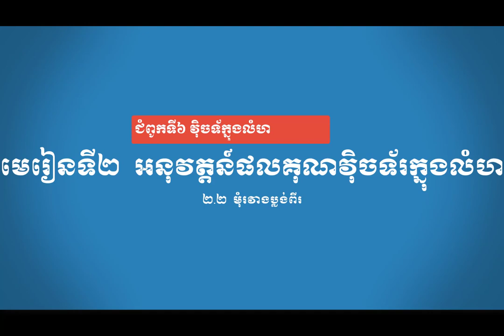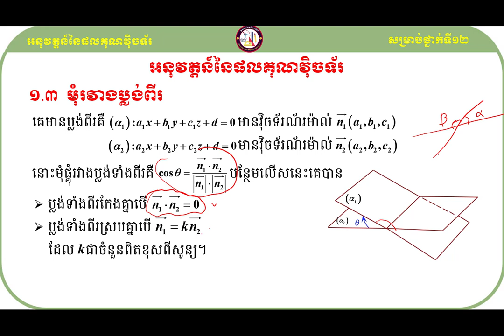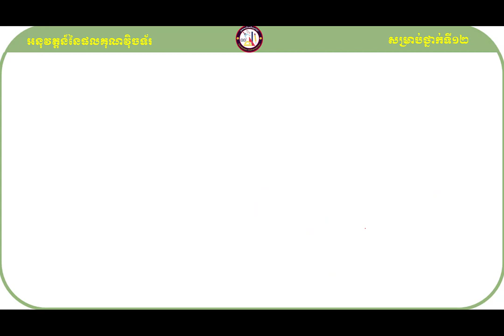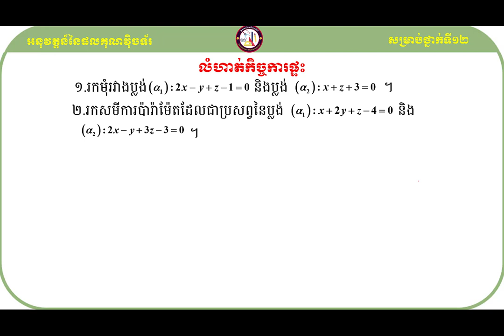គន្លឹះដោះស្រាយលំហាត់គណិតវិទ្យា# មុំរវាងប្លង់ពីរ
សួស្ដីប្អូនៗសិស្សាសិស្សទាំងអស់ដែលកំពុងតែមើលវីឌីអូរបស់ខ្ញុំមួយនេះ!

វីឌីអូមួយនេះធ្វើឡើងដើម្បីចែករំលែកនូវចំណេះដឹងដែលទាក់ទងទៅនឹងមេរៀនផលគុណនៃពីរវ៉ិចទ័រក្នុងលំហទៅដល់អ្នកសិក្សាឬសិស្សានុសិស្សដែលកំពុងតែរៀនសូត្រនិងចង់ស្រាវជ្រាវបន្ថែមឬចង់បានចំណេះដឹងបន្ថែមអំពីនឹងមេរៀនផលគុណនៃពីរវ៉ិចទ័រក្នុងលំហនេះ។

ខ្ញុំសង្ឃឹមថាការចែករំលែកនូវចំណេះដឹងមួយនេះអាចជួយដល់ប្អូនៗឬអ្នកសិក្សាឲ្យយល់ដឹងបន្ថែមអំពីគន្លឹះដោះស្រាយលំហាត់សម្រាប់ត្រៀមប្រឡងចូលវិទ្យាស្ថានបច្ចេកវិទ្យាកម្ពុជា។
ហើយនេះ មានគន្លឹះល្អៗក្នុងការដោះស្រាយលំហាត់
សូមចុចជាវឬចុចsubscribeនិងចុចរូប🔔កណ្ដឹងដើម្បីទទួលបាននូវឌីអូថ្មីៗបន្ដទៀត និងlikeនិងcommentទៅលើវីឌីអូរបស់ខ្ញុំដែលចង់កែលម្អឬចង់ឲ្យចេញនូវវីឌីអូថ្មីៗទៀត។